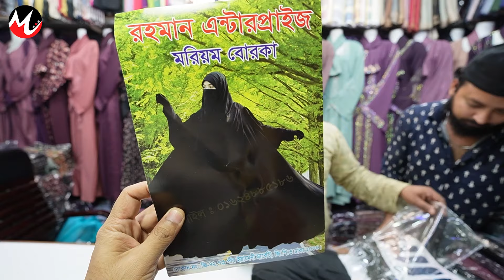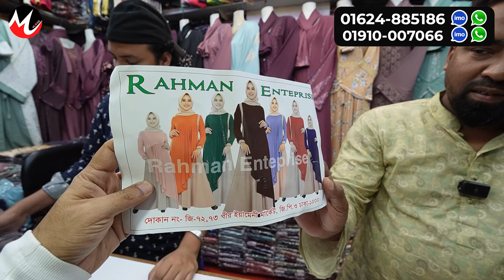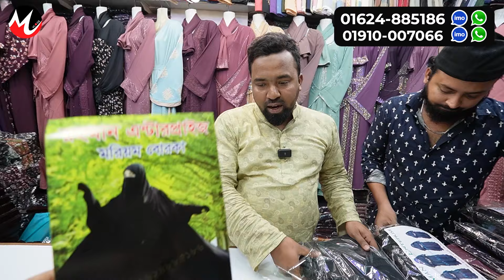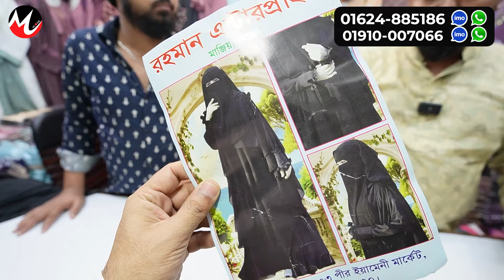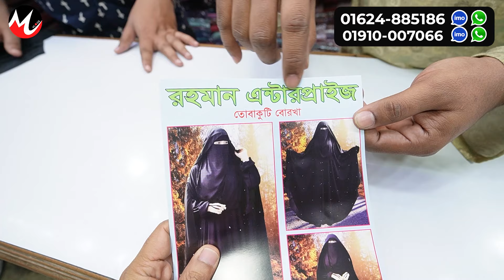মাত্র 650/- টাকায় ভাইরাল বোরকা🔥 Borka Price In Bangladesh | Borka Collection In Bangladesh 2024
Rahman Enterprise
Shop-G 72,73, (Ground Floor),
Pir Yamini Market, Gulistan, Dhaka-1000
আপনার পণ্য বা প্রতিষ্ঠানের বিজ্ঞাপনের জন্য ই-মেইল করুন -
5 part borka price in bangladesh,
premium borka price in bangladesh,
party borka price in bd,
burkha price in bangladesh,
regular use bra price in bangladesh,
simple borka price in bangladesh,
stylish borka price in bangladesh,
white borka price in bangladesh,
borka price in bd 2023,
nurjahan market borka collection,
zara style new hijab collection,
borka house in bangladesh,
mirpur 1 borka market,
borka price in bd 2024,
best borka collection in dhaka,